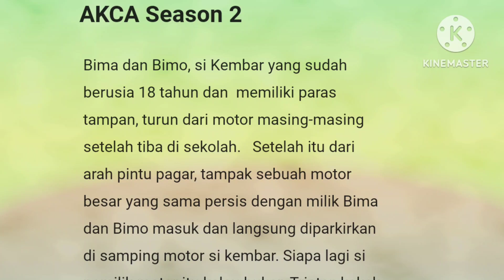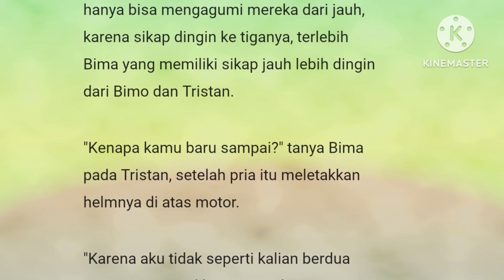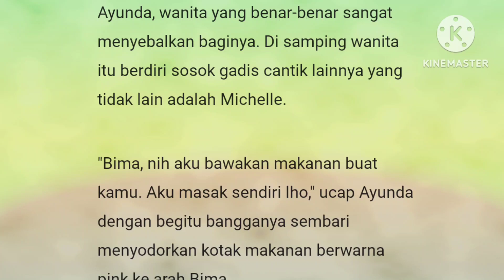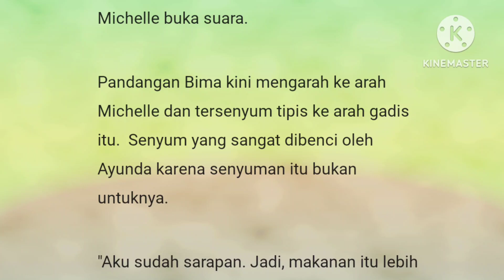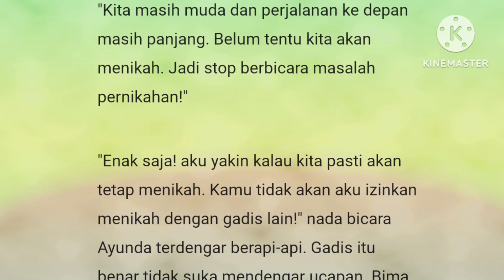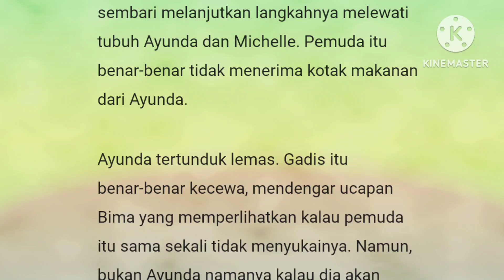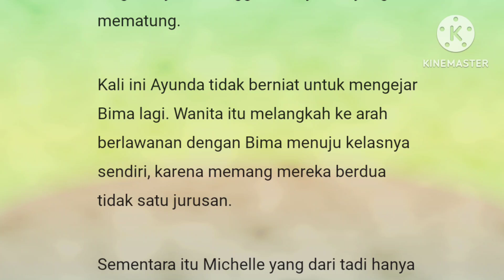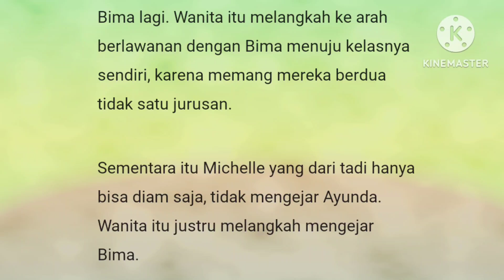Episode 83" Season 2"